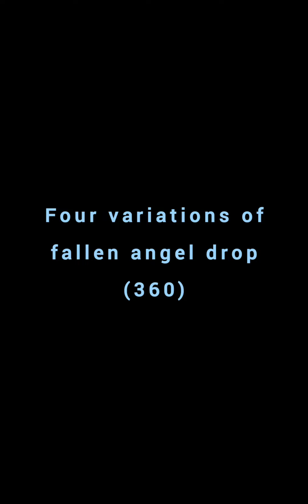Aerial silk tutorial - fallen angel drop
Four variations of fallen angel drop